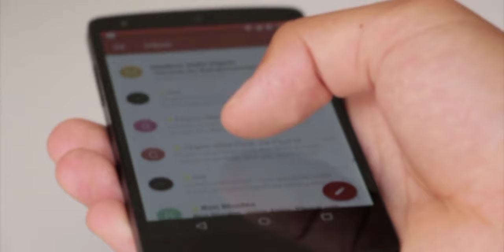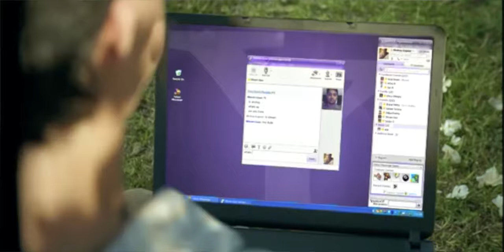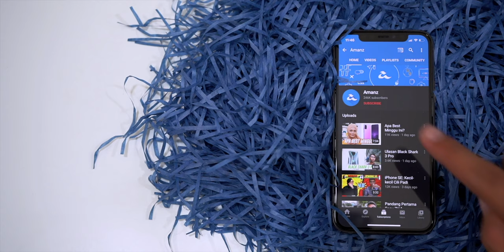Kenapa Spam Dipanggil Spam?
Pada hari ini, ramai yang sedia mengenali terma "Spam" yang digunakan untuk melabelkan emel atau panggilan yang berbentuk menganggu atau tidak berkaitan - terutamanya melibatkan pengiklanan dan sebagainya. Tetapi, tahukah anda asal usul perkataan spam ini?